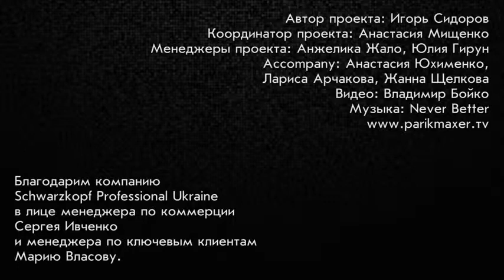Элегантная свадебная прическа Александра Криницкая парикмахер тв parikmaxer tv